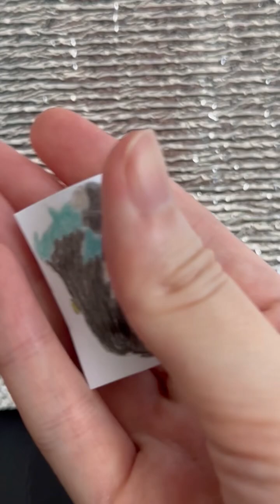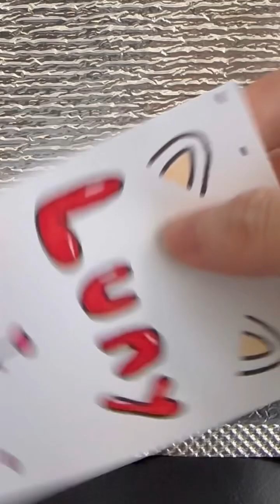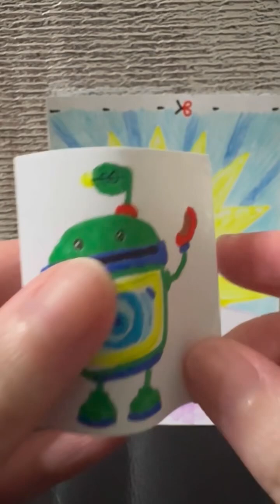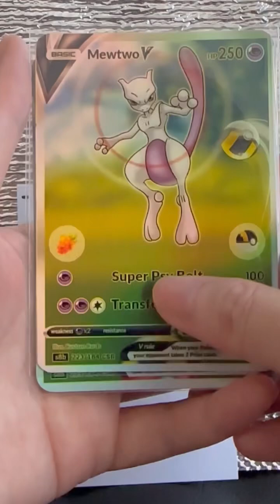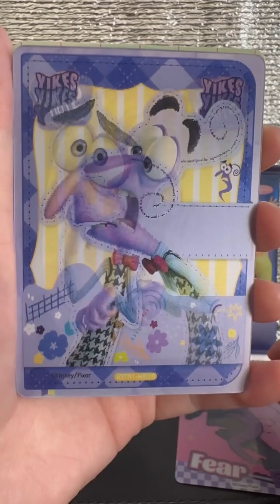Opening DIY Paper Craft BLIND BAGS by Requests! Paper Squishy, Toys, Cards and More!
Contains Demon Slayer Tokito blind bag, Pretty Blood Luny blind bag, Team Umizoomi blind bag, Transformers blind bag, Battle for Dream Island Firey blind bag, Pokemon Go blind bag, Inside Out 2 blind bag, Miraculous Tales of Ladybug and Cat Noir blind bag, Flowers blind bag!